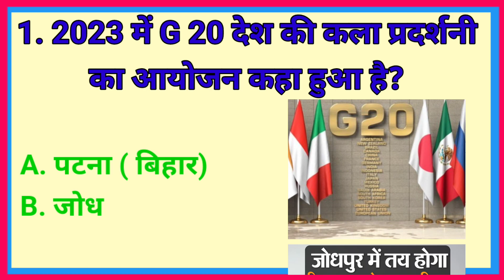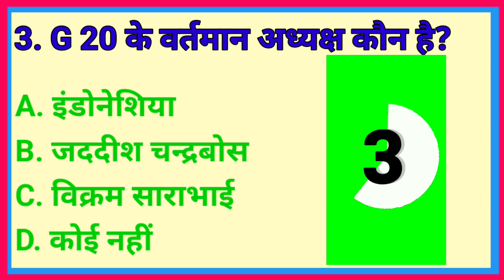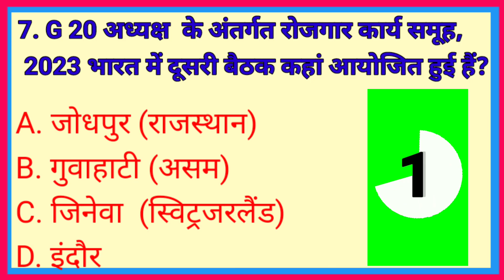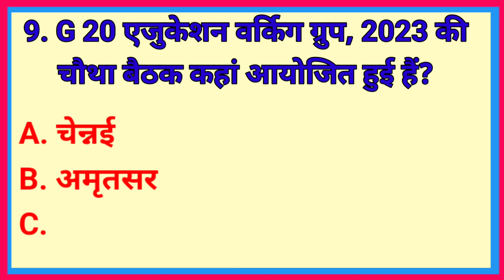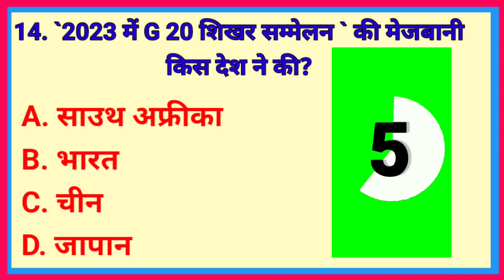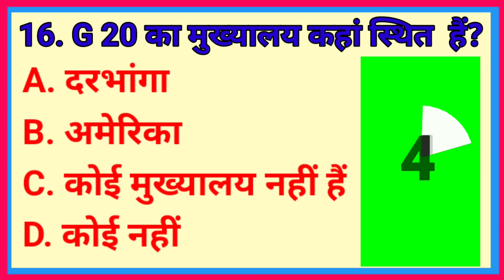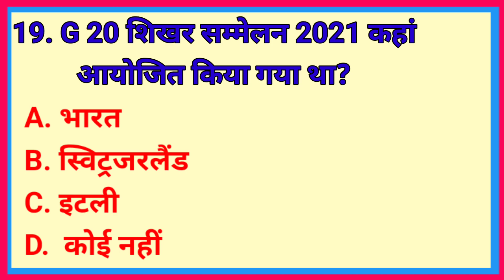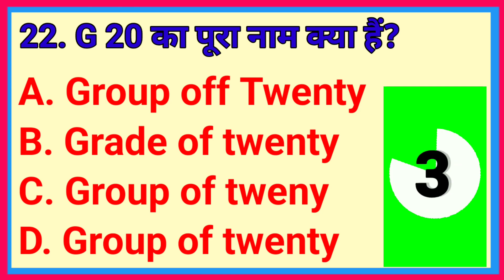G20 Submit 2023 GK l G20 Shikhar Sammelan 2023 l G 20 शिखर सम्मेलन 2023 । g20summit g20 का gs 2023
G20 Submit 2023 GK ll G20 Shikhar Sammelan 2023

g20 drawing
g20 kya hai
g20 kashmir
g20 summit live
g20 meeting in kashmir
g20 current affairs 2023
g20 nagpur
g20 aurangabad
g20 chitra
G20 Submit 2022
G20 Shikhar Sammelan 2022
G20 Submit 2021
G20 Shikhar Sammelan 2021
G20 current affairs in Hindi
G20 gk in hindi
apni pathshala by ankit avasthi
track hindi gyan
Mr. Gk
Mysterious story